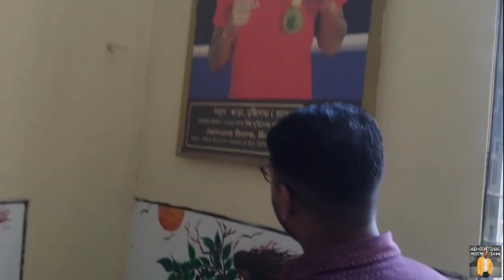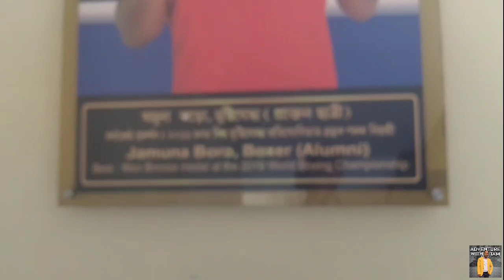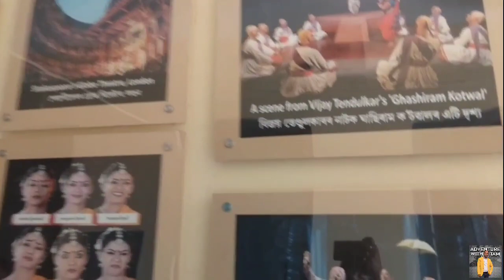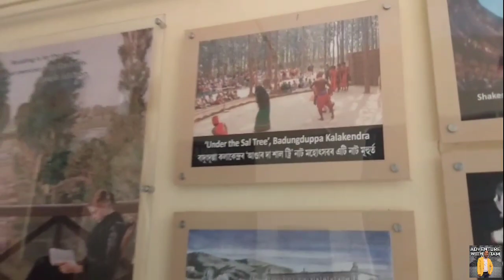1st Lower Assam college to get the Autonomous status..(Arya vidyapeeth college)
UGC (University grants commission) in its meeting held on 12/05/2022 , the competent Authority has decided to Grant Autonomous status to Arya vidyapeeth college, Gopinathnagar,Ghy-16  for a period of Ten (10) year's from the session 2022-23 to 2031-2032 as per provision of Claus 3.13 and clause 6.4 (i) of UGC regulations.